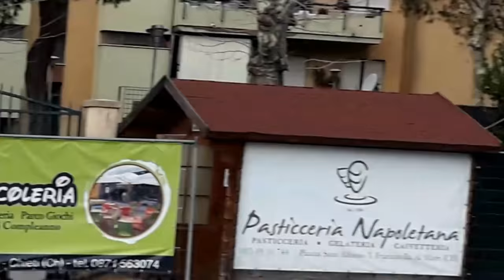VIRTUS CASTEL FRENTANO " ALLIEVI " Stag. 2017-2018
Esercizi di riscaldamento  dei nostri ALLIEVI nella Gara di Domenica mattina sul Campo " CELDIT " di Chieti Scalo contro  il River Chieti 65 .